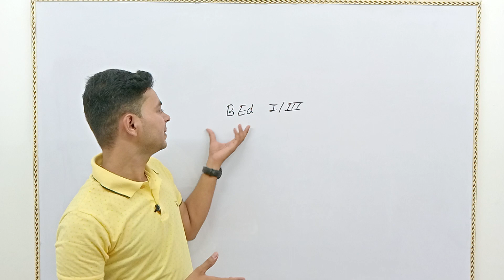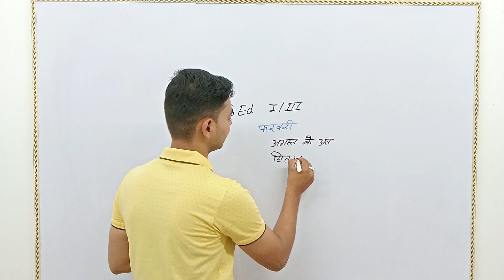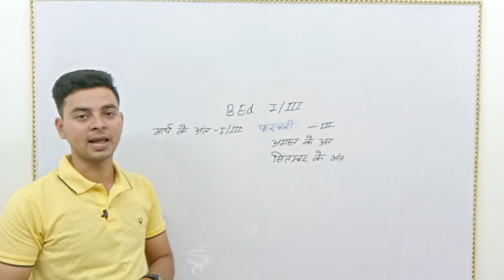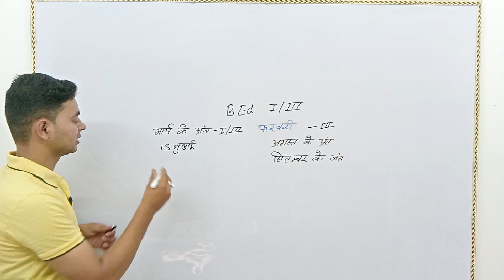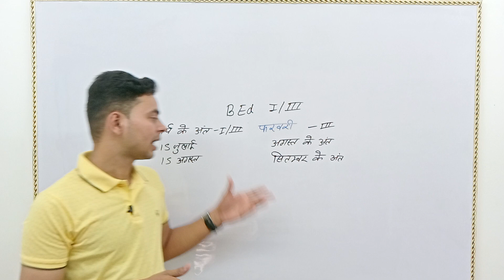BEd first aur third sem practical date